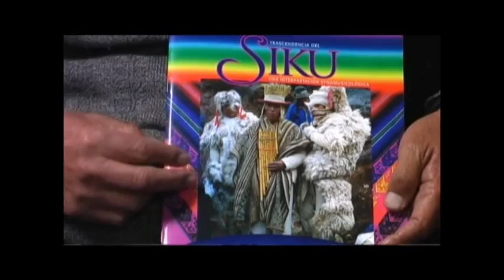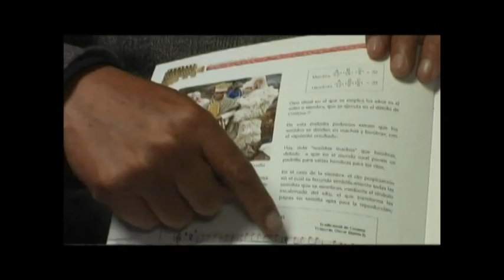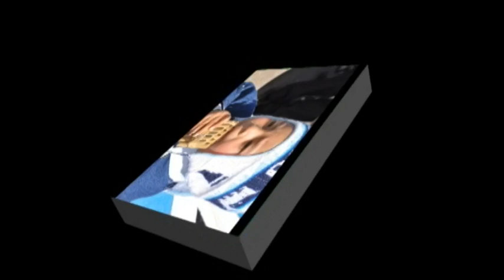El Siku - La Zampoña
Demo del Documental